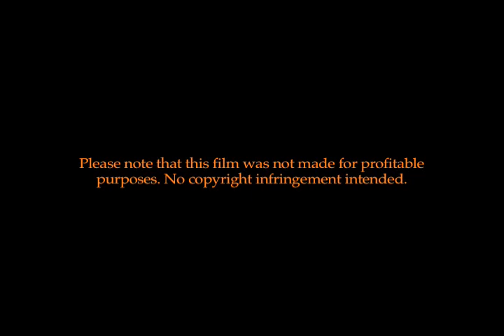Marlin the Elite - Episode 24: Klaus vs. Samson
The twenty fourth episode of Marlin the Elite: When Lemon Man's secret recipe for lemon cake gets stolen, he takes his battle to court. Will he find who really stole his recipe?

DIRECTOR'S NOTES:
Sorry for the delay on this episode. If you've been reading my updates, my computer was having some problems and had to go in for repairs. But everything's fine now. We're going to try and make up for lost time and get Marlin 25 out ASAP. It's already been filmed, so it shouldn't be too long. Anyway, have a Spooktacular Halloween.

P.S. Have you checked out our site recently? (*hint hint*)

(Please note that this movie was made for non-profitable purposes only.